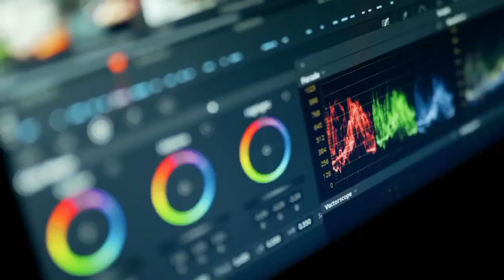Meghan Markle Loses It After Chris Hemsworth Asks Zara Tindall to Star in His New Movie!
When Hollywood star Chris Hemsworth asked Zara Tindall to appear on screen with him, Meghan went crazy! Good. You heard me. The former royal, daughter of Princess Anne and cousin of Prince Harry, has been offered a role in the upcoming Thor movie alongside the Australian. And Meghan Markle is not happy about it. Sources say Meghan feels betrayed by Zara, who she considers a friend and ally of the royal family.